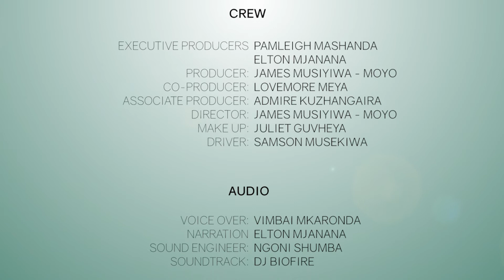Your Story in 5 Ep5 "Jah Prayzah"